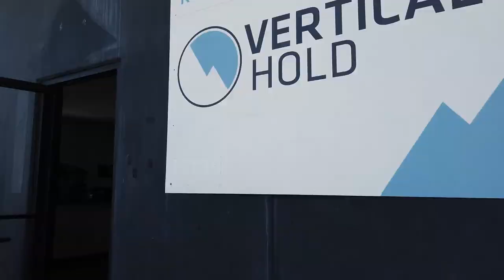First week on the road Vlog - Van Life in San Diego California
We are spending the next two months exploring beautiful California! We drove 2700 miles across the country from Greenville SC to San Diego California to start our California Adventure! This is a day in our life Vlog!